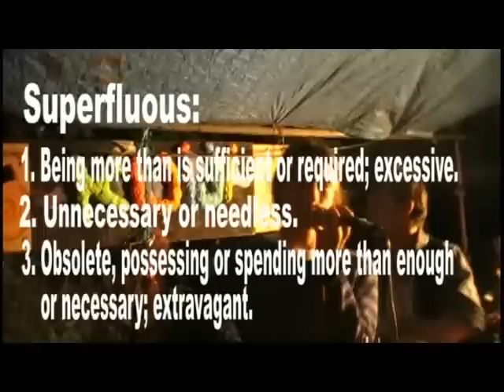Kijiji 2 - Part 2 (The Eidleweiss Pirates)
See the Pirate's rock Kijiji in the second gripping instalement of last summer's tinkyest of tinky festivals.